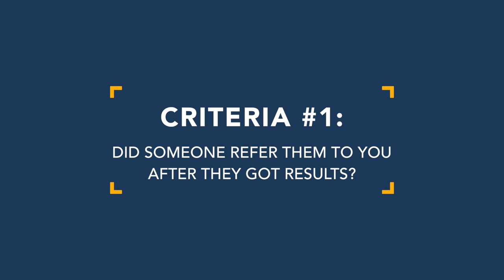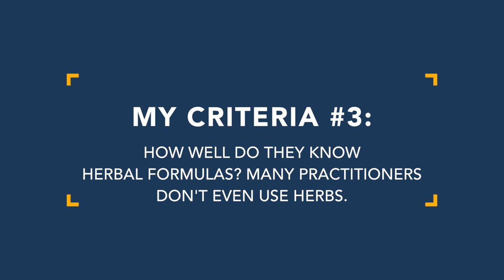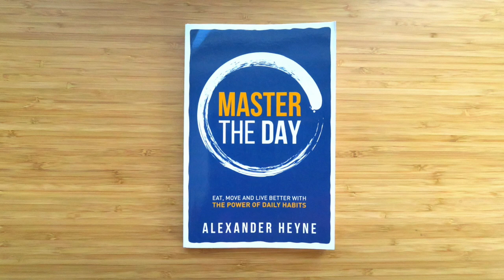How to Find a Good Acupuncturist (or TCM Doctor)